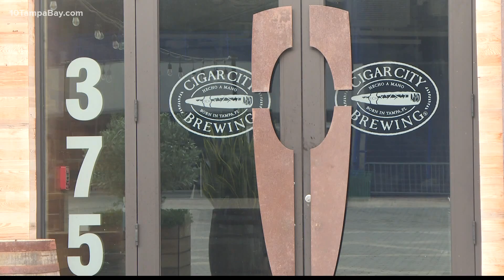Celebrating the Tampa Bay Lightning at home, safely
With fans not being allowed in the arena for the playoffs, the team is giving out swag so fans can be the "Distant Thunder."